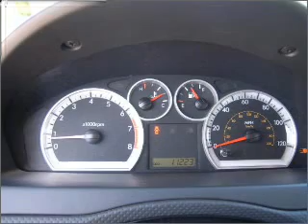2008 Chevrolet Aveo in Pensacola, FL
Frontier Motors
2008 Chevrolet Aveo

Mileage:11222